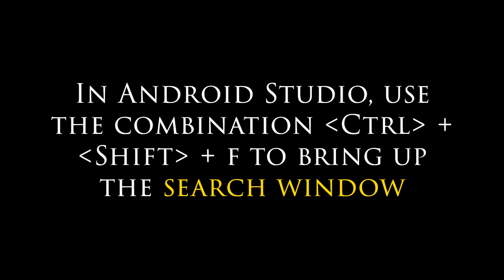Android Studio Search Window Hotkey - Fun in Programming, Software Engineering, and Computer Science